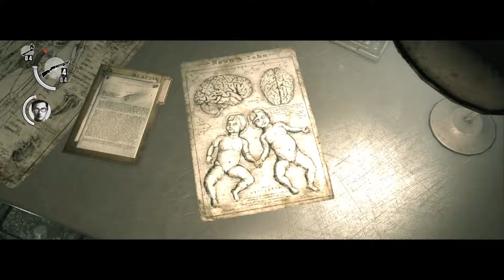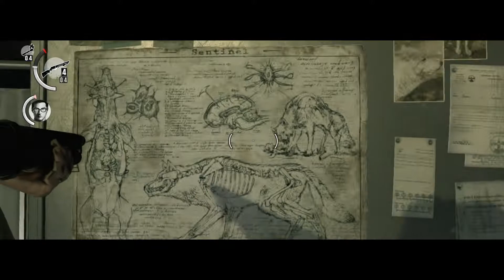The Evil Within Walkthrough - Chapter 6 Episode 15 - Losing Grip on Ourselves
My walkthrough of The Evil Within. Starting out on Nightmare difficulty without upgrades but might change the difficulty to survival.

Changed the difficulty to survival in Episode 13